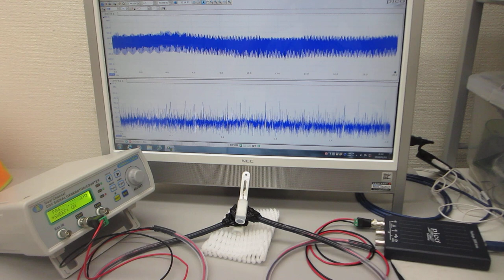超音波システム（音圧測定解析、発振制御）を利用した「オリジナル超音波実験」